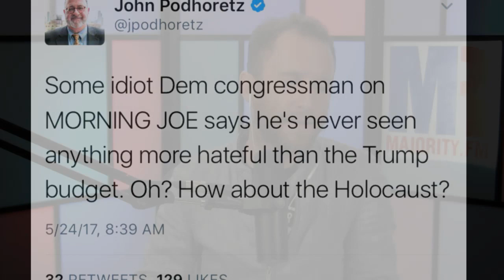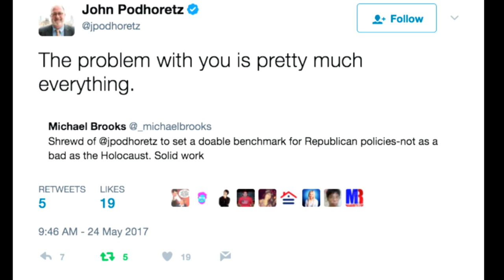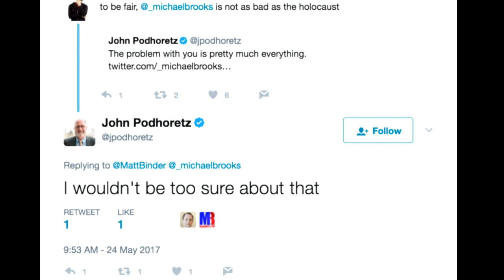John Podhoretz Unsure If Michael Brooks Is As Bad As Holocaust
Majority Report Contributor Michael Brooks is hosting the show for Sam Seder today. In this clip, Michael discusses conservative writer and commentator Jon Podhoretz's extreme hair-trigger reactions on Twitter.